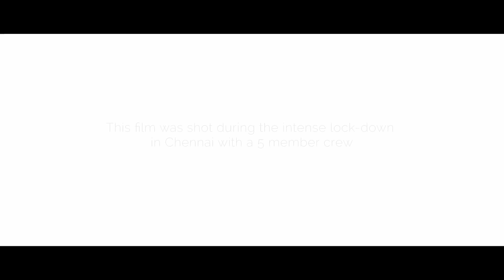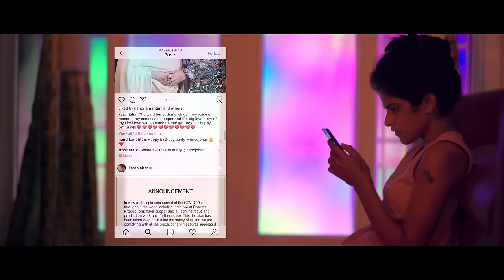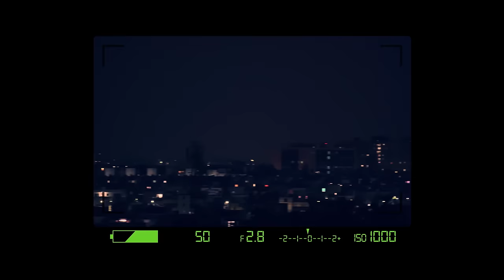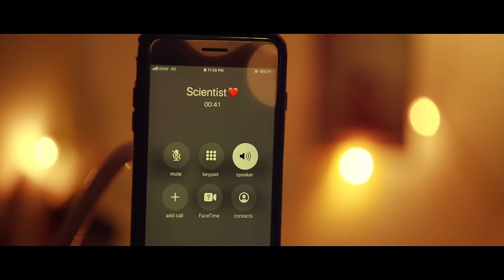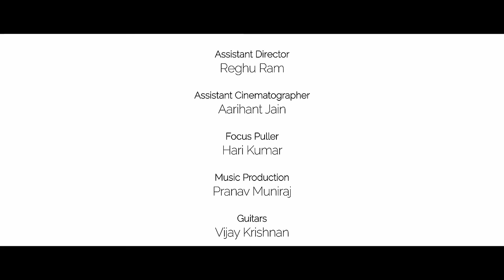MONTAGE (21 Days Of Solitude) - Official Shortfilm | Sarjun KM | Maya S Krishnan | Sundaramurthy KS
Here's the Official Shortfilm 'MONTAGE (21 Days Of Solitude)'.

From the team of Lakshmi and Maa comes a short that is one for the ages and one with the times. Shot entirely during the lockdown with a 5-member crew, this team is happy to bring to you a story about a troubled millennial in search of answers. And sometimes you find your answers in the most unexpected places, when you are in solitude.

Written & Directed by : Sarjun KM
Starring : Maya S Krishnan | Aravinth Sundar | Vinithra Madhavan Menon
Cinematography : Sudarshan Srinivasan
Editor : Sarjun KM
Sound Design : Dhanush Nayanar
Audiography : Anand Ramachandran
DI & CG : Goutham R Sankar
Publicity Designs : Arun Selvakumar
Equipment Partner : Camera Point